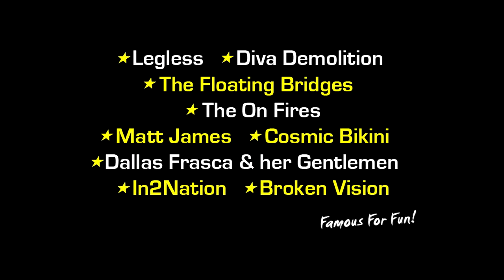Ramblers Skydive Legend: - Terry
Coolum Beach Skydiving Video - Terry